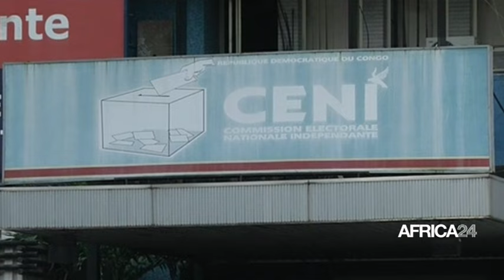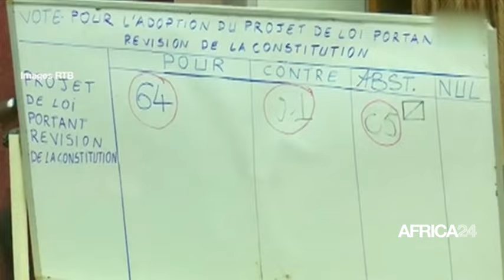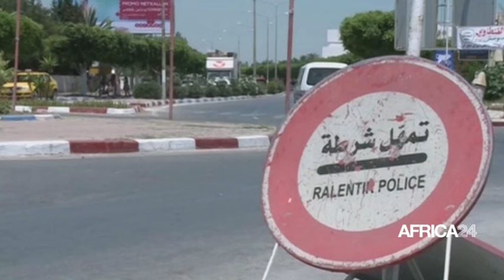Le journal du dimanche 31 décembre 2023 - 19H GMT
Au sommaire de cette édition :
-Kenya : la croissance s'établit à 5,9% au troisième trimestre 2023
-Erythrée : 5,2 millions d’arbres plantés en 2023
-Cameroun -CAN 2023  : les lions indomptables reçoivent le drapeau du pays